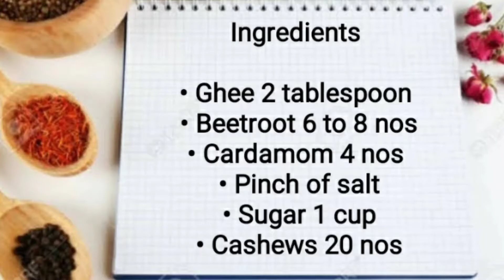Beetroot Halwa Recipe | how to make beetroot halwa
Hiiii friends.
This is shobhana Gokul. Today we are going to see how to make a healthy recipes Beetroot halwa .try this recipe at your home and tell your feedbacks/comments below. hope all will enjoy this recipe. Thank you 😍